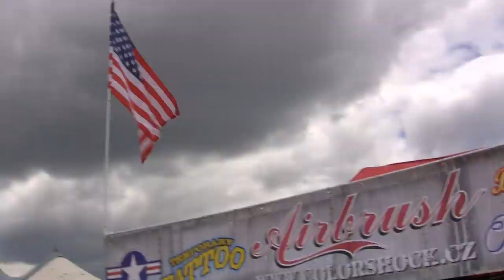Hot Rod Žihle 14.6.2014